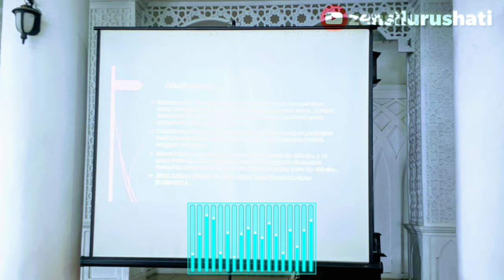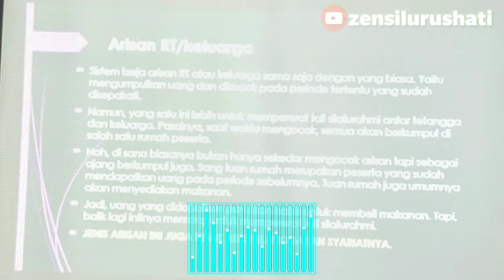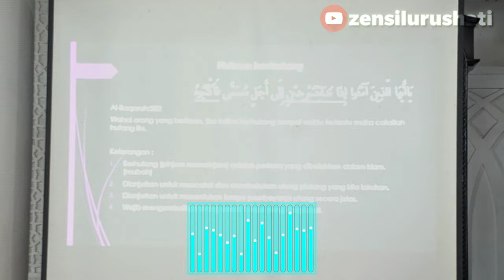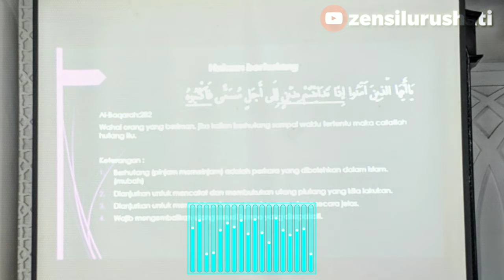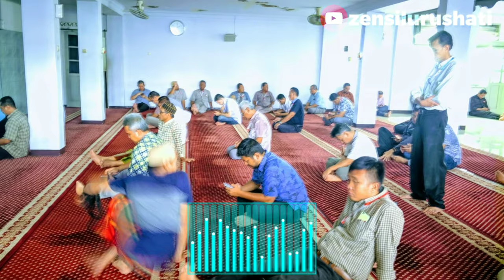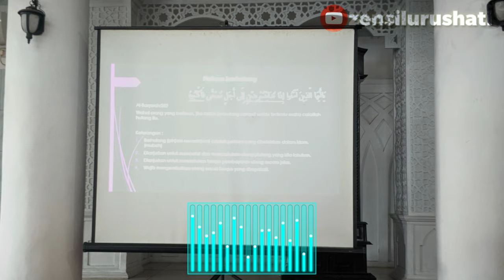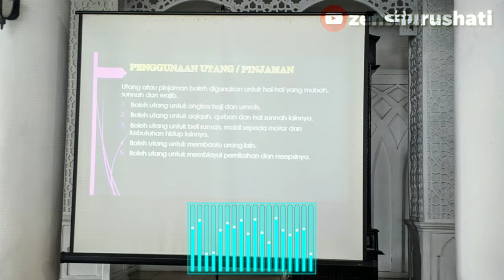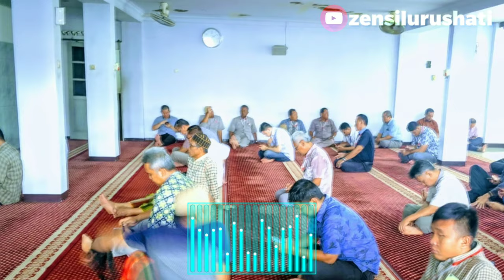Utang piutang dalam fiqh Islam bersama Ustadz Ahmad Bisry Syakur Lc,MA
Membahas kehalalan jenis2 utang piutang